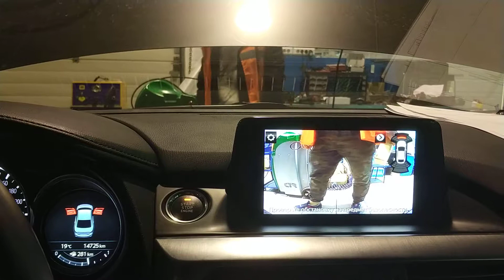Установка камеры переднего обзора Mazda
Демонстрация работы камеры переднего обзора на автомобилях Mazda с мультимедийной системой MZD Connect